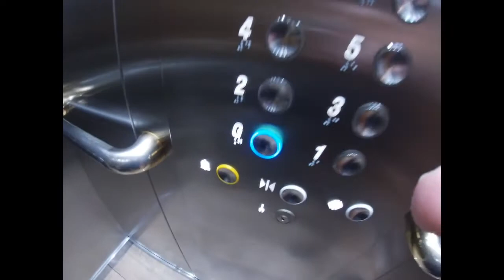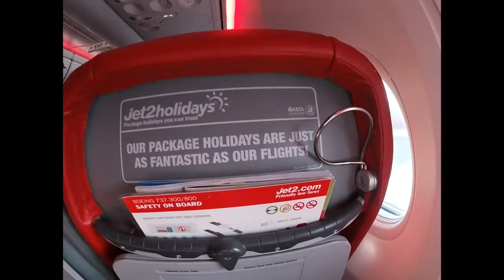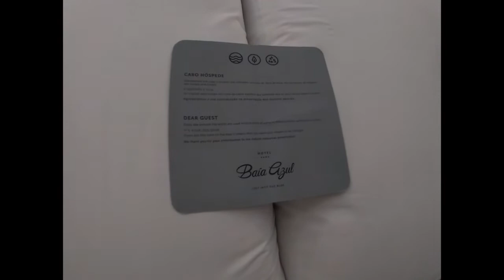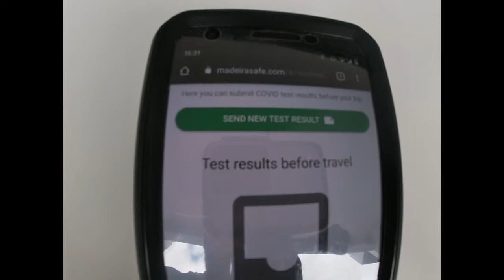Madeira October 2020 Part 1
Part 1 :)

Hi guys uploading a few short videos of our Trip to Funchal in Maderia staying at Hotel Baia Azul, during October 2020. Belfast via Stansted

The date which is considered official for the discovery of the Island of Madeira is 1419 when Bartolomeu Perestrelo and João Gonçalves Zarco decided to explore what the bank of clouds they could see from Porto Santo Island was hiding.

The region is noted for its Madeira wine, gastronomy, historical and cultural value, flora and fauna, landscapes (laurel forest) that are
classified as a UNESCO World Heritage Site, and embroidery artisans.